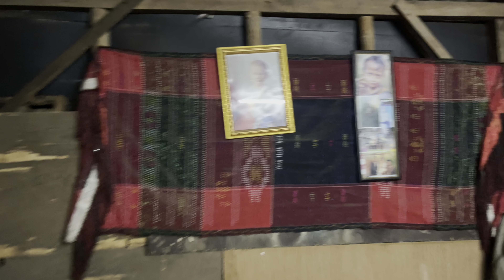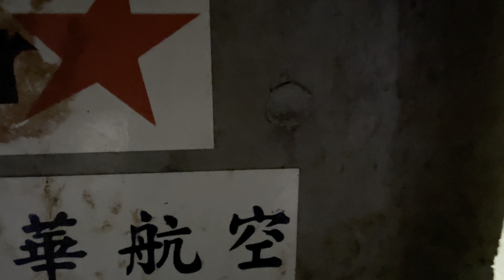ANAK KELAS 5 SD HARUS BERADU NASIB DENGAN KEADAAN , BERJUALAN SINGKONG DI JEMBATAN UNTUK SESUAP NASI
Semoga Bermanfaat ...